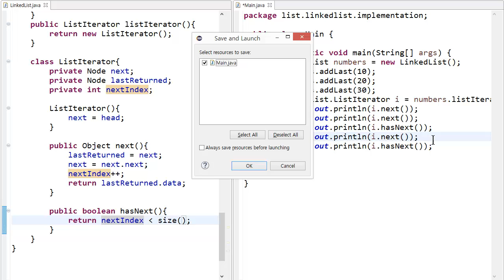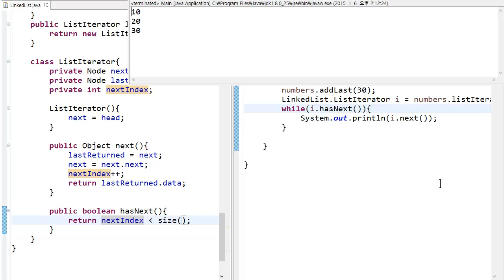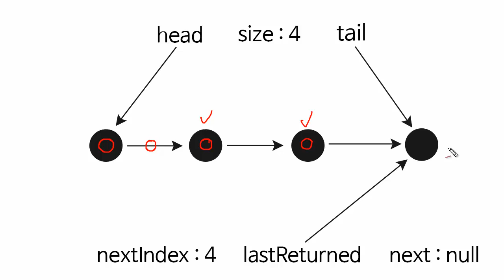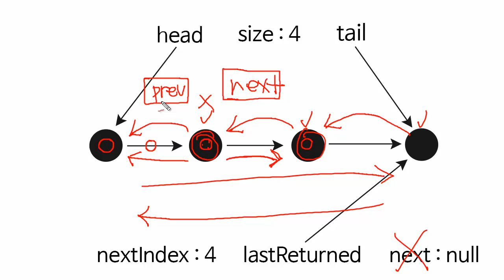LinkedList - java 구현 12 : Iterator hasNext